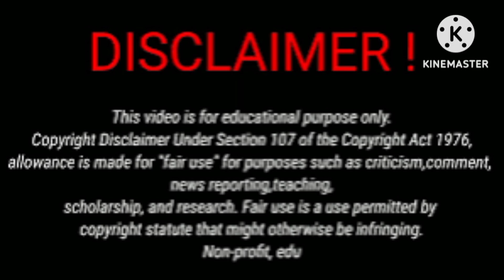Roman Too Lit Vs Dezy (The Lit Master) Lifestyle Comprasion 2024